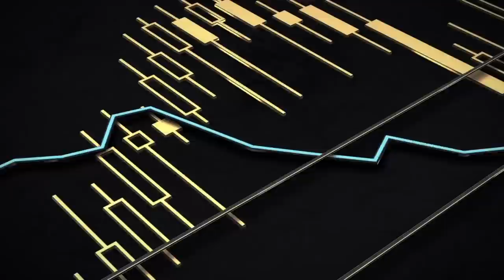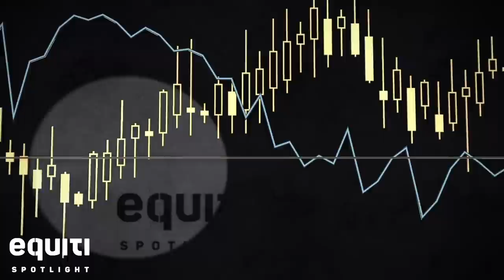الأسواق تنتعش مع توقعات التعافي الاقتصادي والحزم التحفيزية